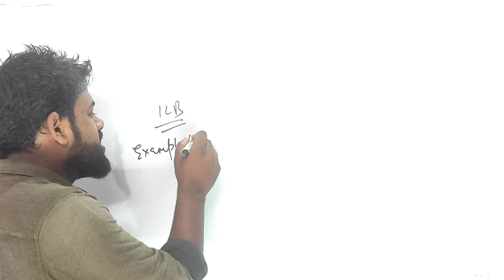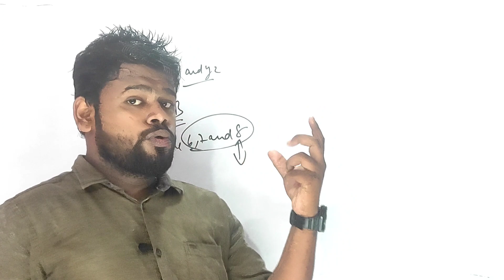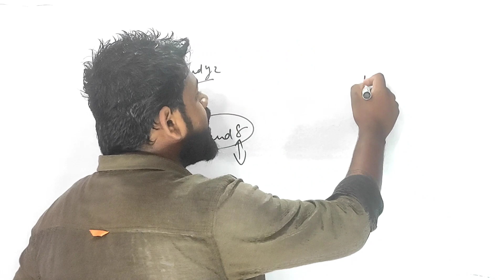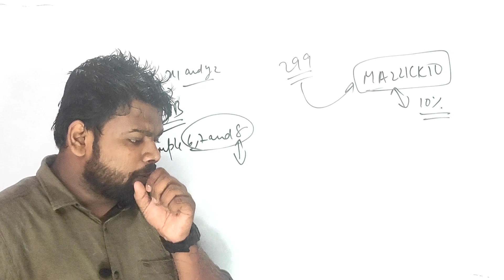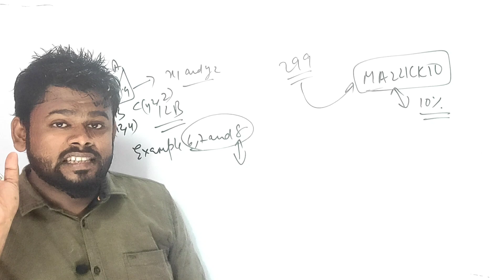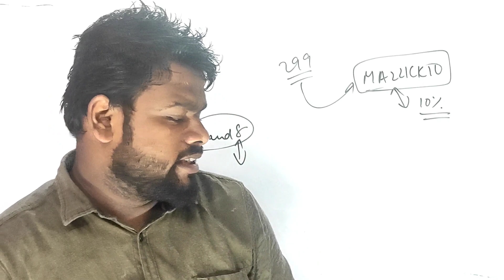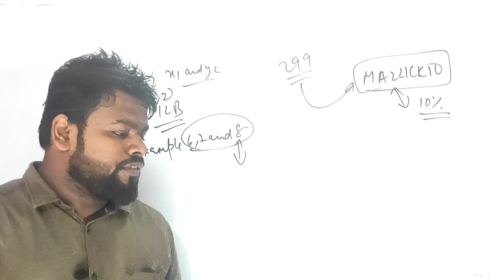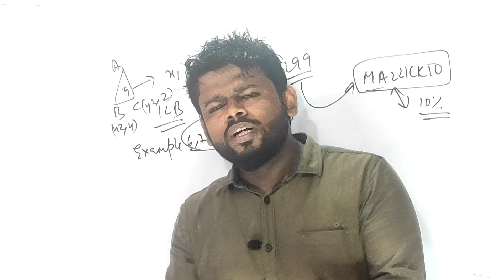Important Question In Maths With Sure Shot and Guaranteed PYQs in Mathematics | Smartwork to follow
Important Question In Maths With Sure Shot and Guaranteed PYQs in Mathematics | Smartwork to follow @ALLisYoursIcse

✅ Top 20 Question For the Board Examination ICSE Class 10 Mathematics And Sure Shot Question for Sure

✅ Click The Mention Link Below and gain all kind of benefits throughout this platform

Special Free Class In Unacadamy For the Mathematics ICSE Class 10 Semester 2 | Mensuration Quick Revision In One Shot

✅ Concise Selina ICSE Class 10 Entire Mathematics Free Book PDFs | Click the Below Link To Access all kind of PDFs

✅ Reflection In One Shot ICSE Class 10 2022

✅ Statistics Formula In One Shot | ICSE Class 10 2022

✅ Marking Scheme Of Mathematics For The ICSE Class 10 Semester 2 2022

✅ Important Topics Of ICSE Class 10 Mathematics Semester 2 | Quick Revision

✅ How to Score 40/40 In ICSE Class 10 Semester 2 |

✉️ Drop a mail for your quarries